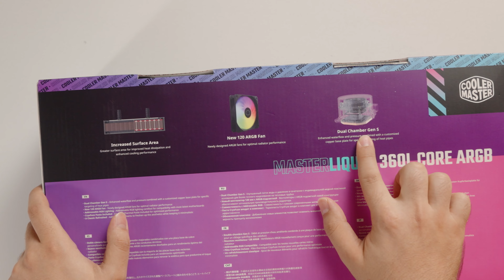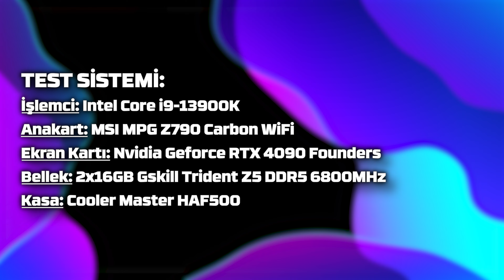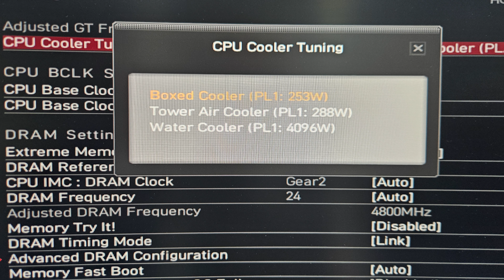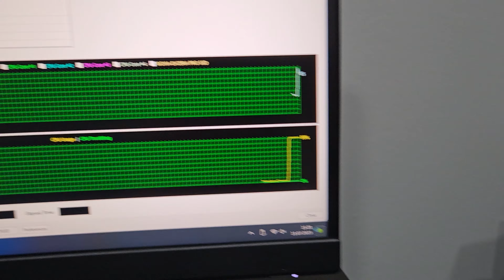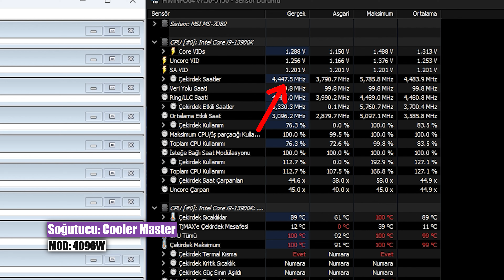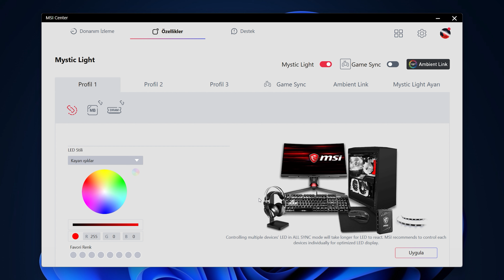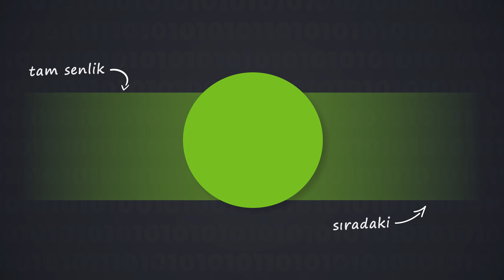Yüksek Performanslı Sıvı Soğutucu | Cooler Master MasterLiquid 360L Core ARGB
Bu videoda Cooler Master'ın yeni üst seviye sıvı soğutucusu MasterLiquid 360L Core ARGB'yi önce kutusundan çıkartıp, test sistemimize takıp, ardından soğutma performansına birlikte yakından bakıyoruz!  Makale Ürünün sayfası